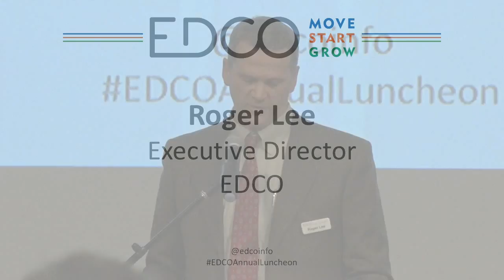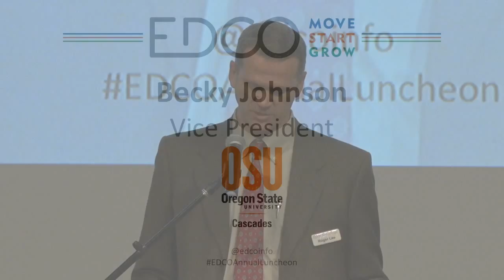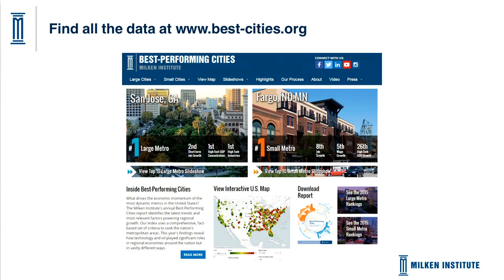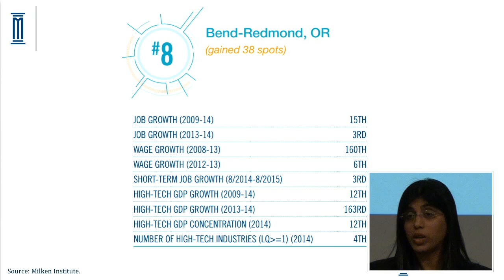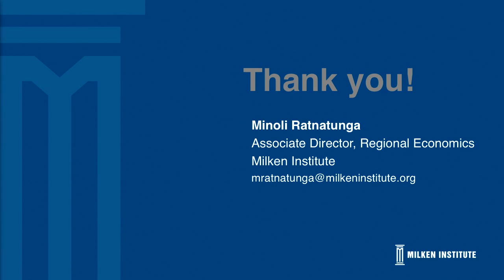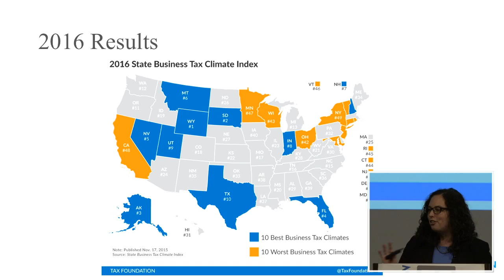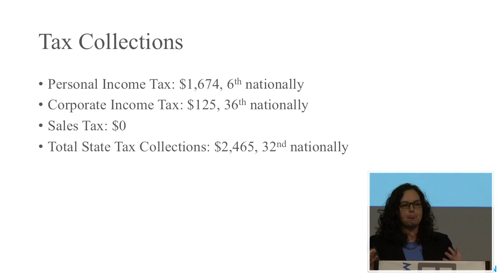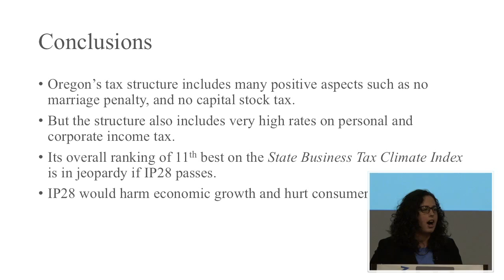2016 Annual EDCO Luncheon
EDCO Annual Luncheon
Hosted by Economic Development for Central Oregon

In addition to keynote speakers from the Milken Institute and the Tax Foundation, we'll be highlighting three companies that EDCO is proud to have helped move, start and grow their businesses in Central Oregon. Find out more about these diverse companies at the Luncheon!

Move. Nosler (Bend/Redmond)

Start. SnoPlanks (Bend)

Grow. Metabolic Maintenance (Sisters)